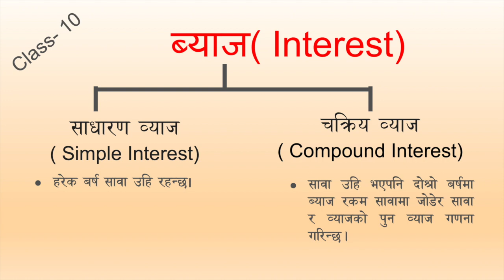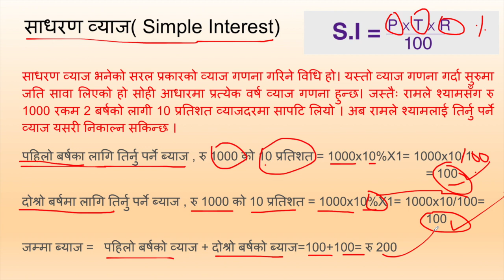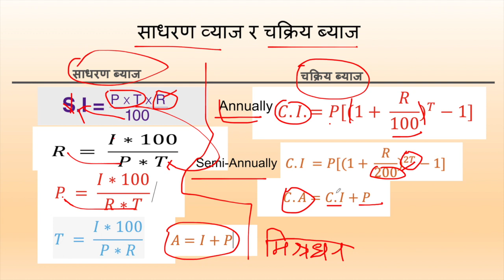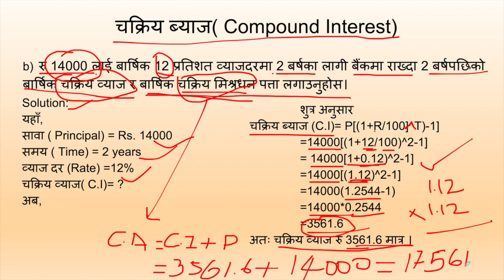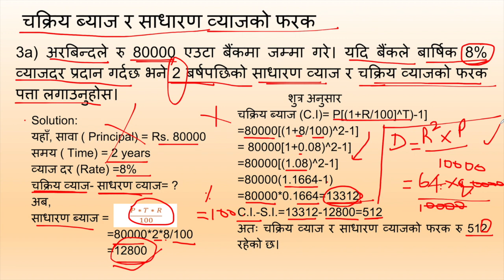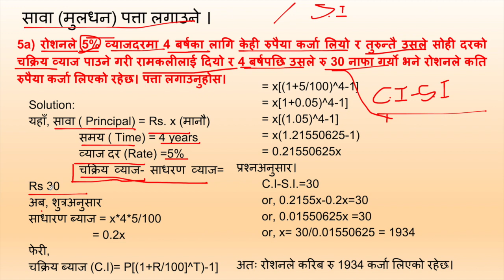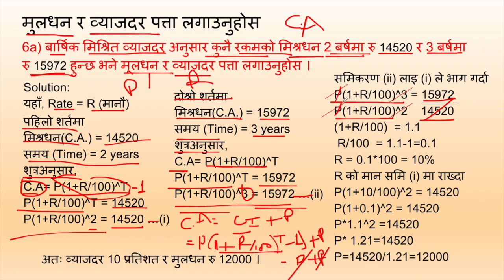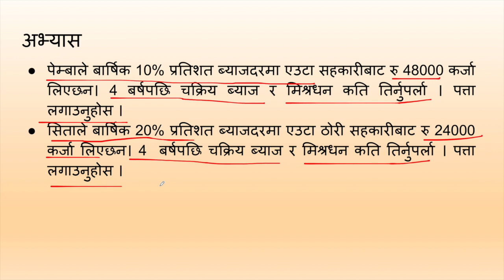Compound Interest Class 10 in Nepali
Compound Interest in Nepali.